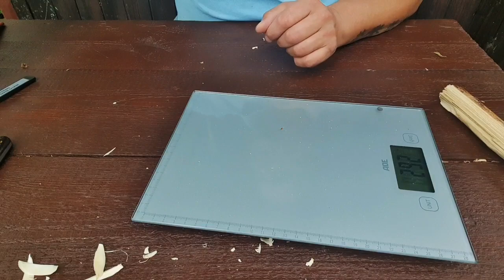✔ OTTER Ankermesser + ED MAHONY Cocobolo Hunter / Nordic Hunter REVIEW + Kooperations Deal Day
Schreibt in der Kaufabwicklung rein, welches Messer Ihr wollt.